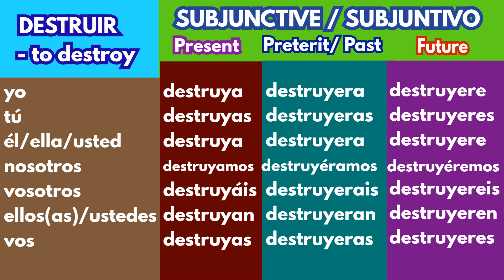DESTRUIR Subjunctive - Present, Preterit and Future